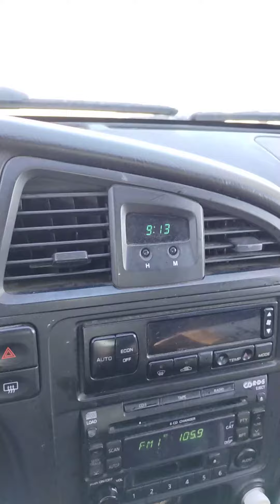Sacrifices as a Mother# Good and Challenging times